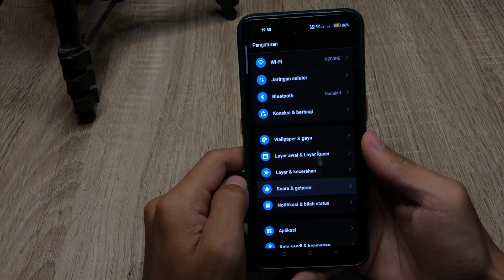Cara Menghilangkan Getaran Di Hp Oppo Reno 10 5G